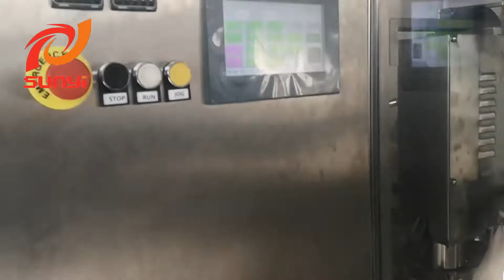aluminum espresso coffee capsule filling machine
SKP-1N rotary coffee capsule filling machine.50 capsules/Per minute Best coffee capsule filling and sealing machine manufacurer in China. Sunyi Machinery Co.,ltd.Please contact with us.